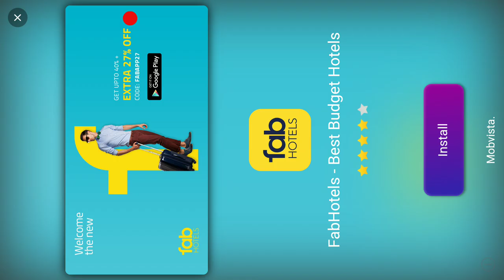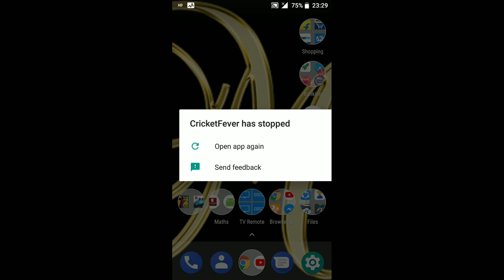Cricket T20 Fever Game play